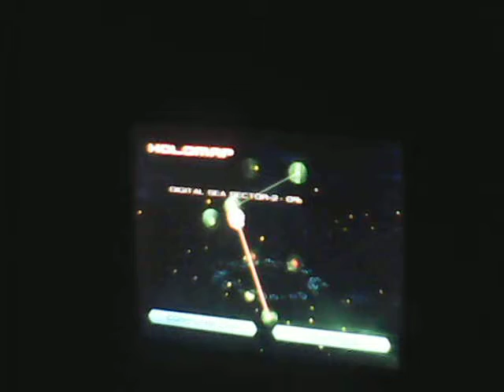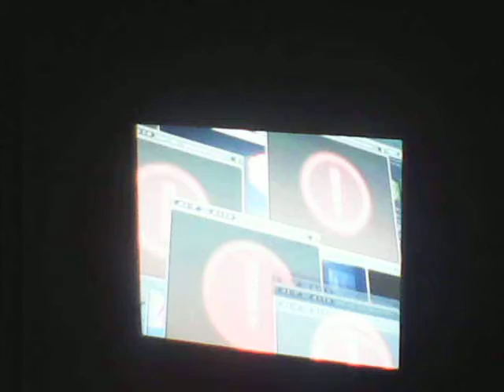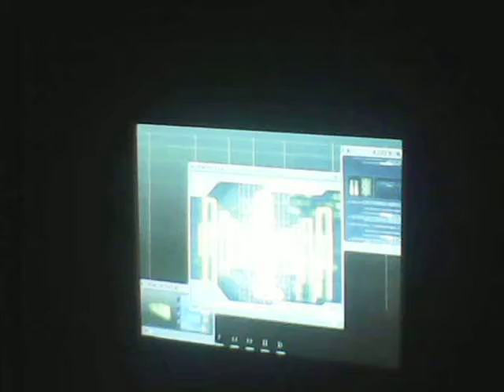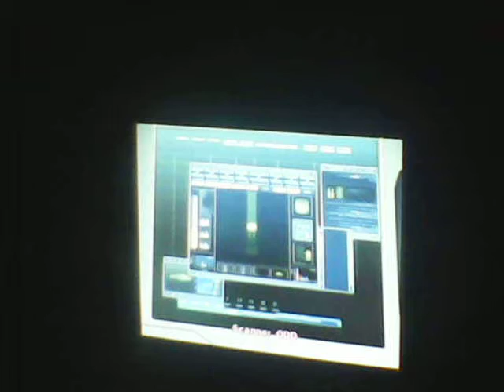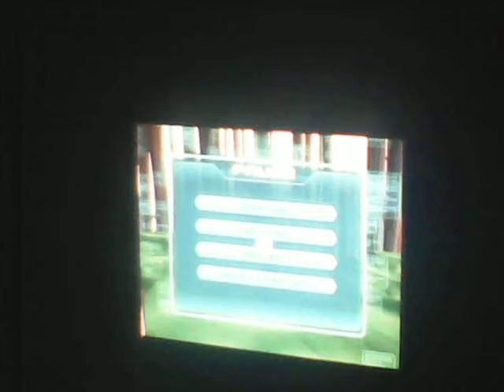Let's Play Code Lyoko:Q.F.I. Episode 4